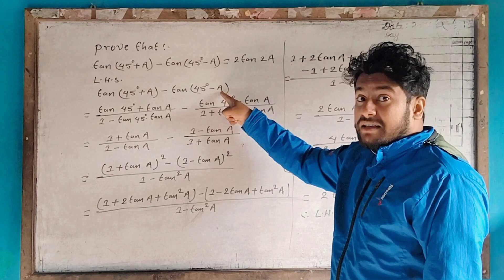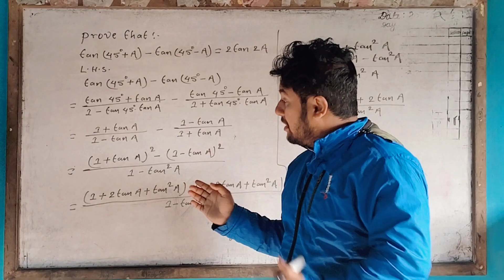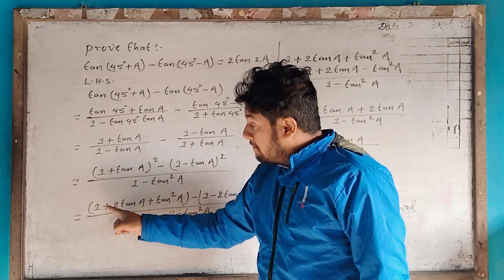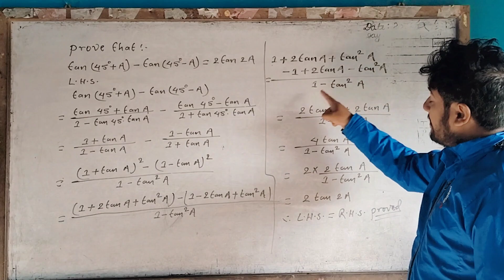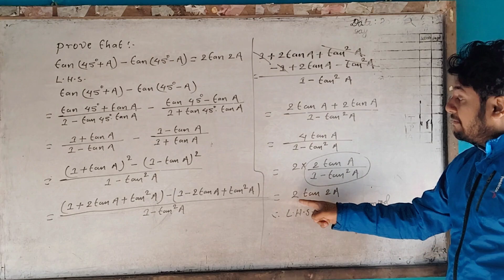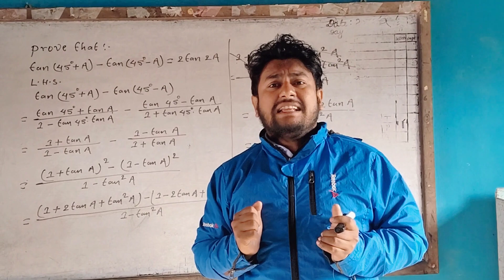Prove that: tan(45°+A)-tan(45°-A) =2tan2A